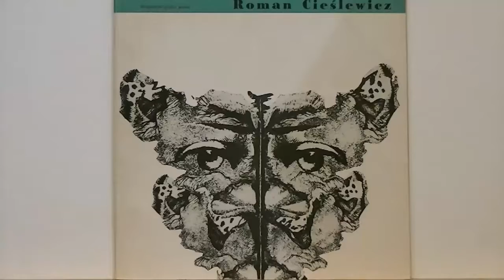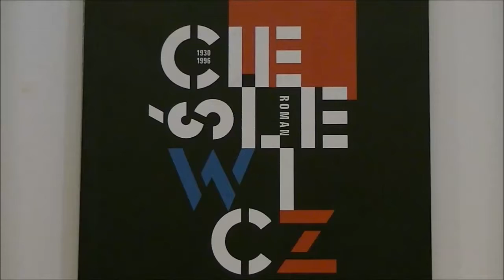Plakat do "Procesu" Kafki zaprojektowany przez wybitnego grafika Romana Cieślewicza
Prezentujemy plakat do "Procesu" Kafki zaprojektowany w brawurowy sposób przez jednego z najważniejszych przedstawicieli polskiej szkoły plakatu, Romana Cieślewicza.
Do nabycia:
Polubiajcie i udostępniajcie! Komentujcie.